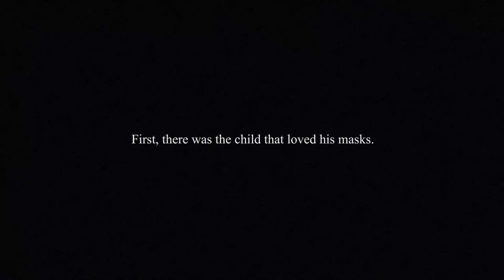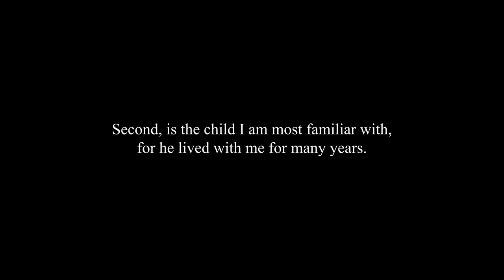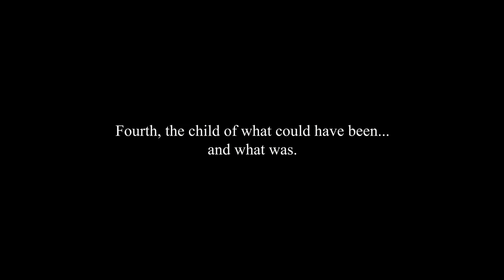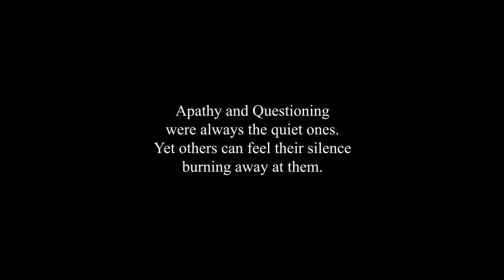Resaixo - Chaos (Official Visualizer Video)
Finally, after a six month delay... an introduction to the Family of Grief: Denial, Depression, Anger and Bargaining. Welcome to "Chaos".